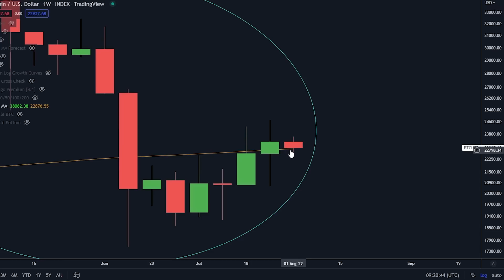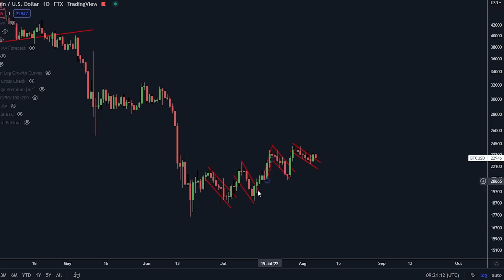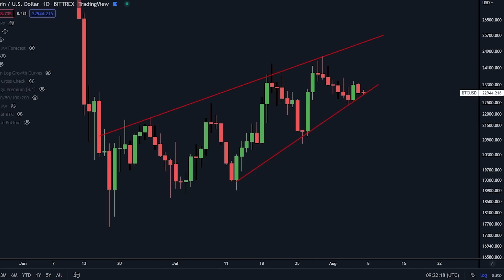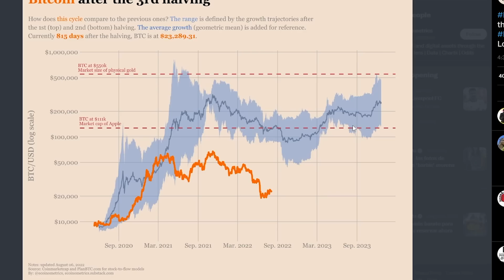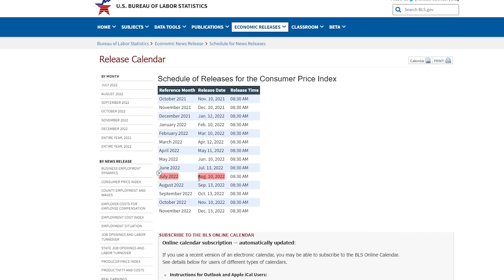आज का दिन BITCOIN के लिए बेहद अहम है [तैय्यार रहो..]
$9,030 तक का बोनस!
Top 2  Trading Platforms:
🥇Bybit UP TO $4,530! BONUS!
🥈Phemex UP TO $4,500 BONUS!